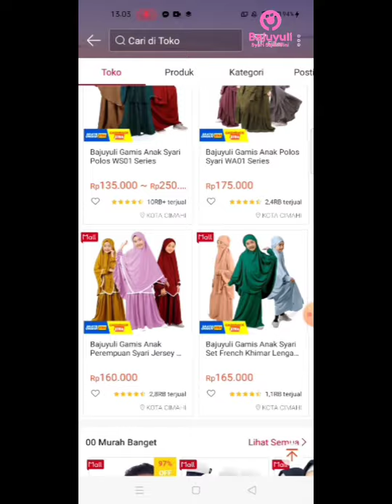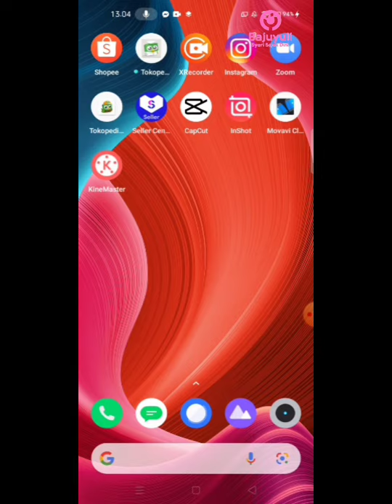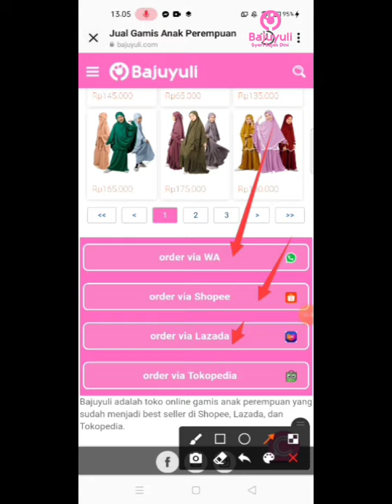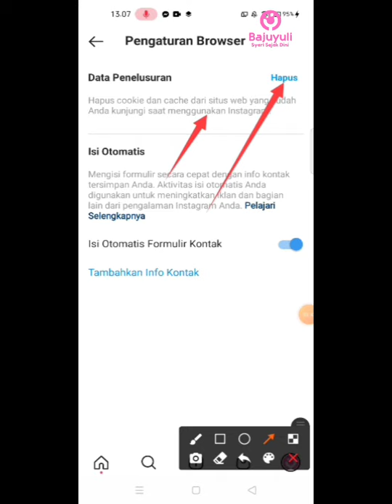Cara Menghapus Riwayat Pencarian di Instagram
Tips mudah menghapus riwayat pencarian di Instagram dengan mudah

Bagi yang mau beli gamis anak bisa cek ke websitenya ya,